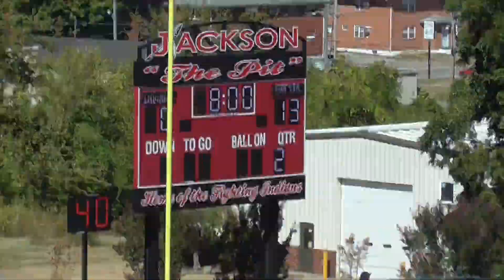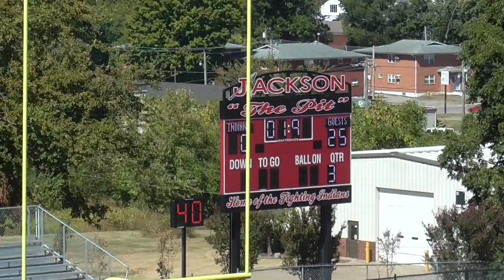Poplar Bluff Week 4 Part 2